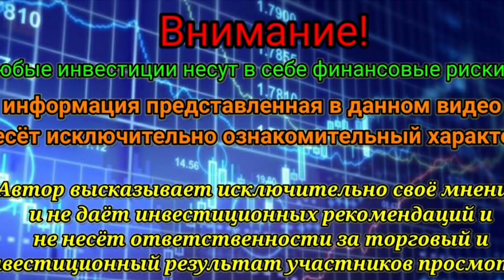А будут ли стимулы? Обзор рынков за 21 октября.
Кратко обсудим ситуацию на мировых рынках в среду.
А будут ли стимулы до выборов?
Что важнее Трампу, экономика или политика?
Кто лучше для российского выбора, Трамп или Байден?
Об этом и не только в данном видео.
⚡Инстаграм InvestProfit:
💱Тинькофф Инвестиции — простой способ быть инвестором